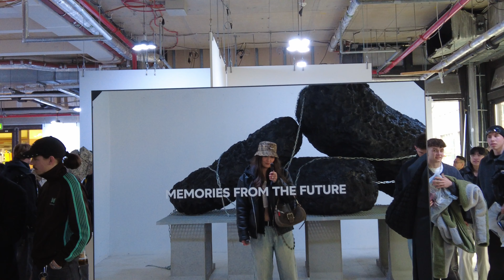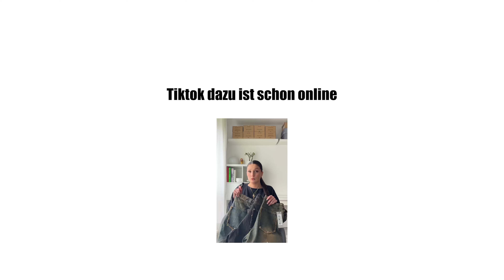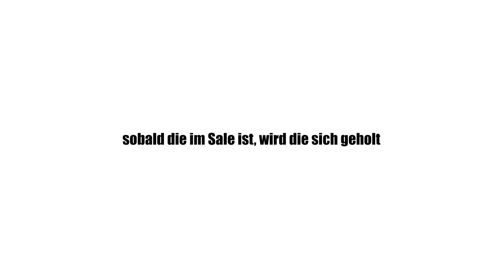BERLIN MADNESS: Trendt Vision Pop Up | VLOG No.3 | vivienarchive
Hello Friendos,
ich hoffe der Vlog gefällt euch! TRV Berlin Pop Up war wirklich eine 10/10, enjoy!

Lasst ein Like & Abo da! Danke für den Support🫶🏼